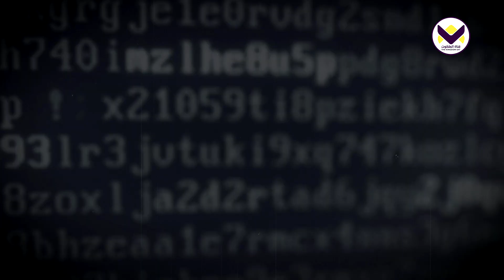وحي الكتاب المقدَّس - الحلقة 5 - برنامج جرس إنذار